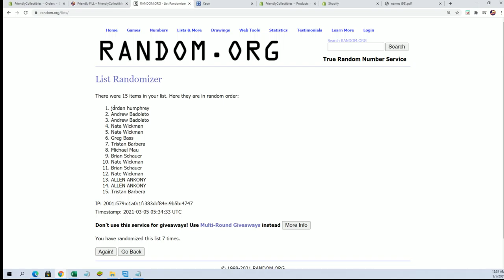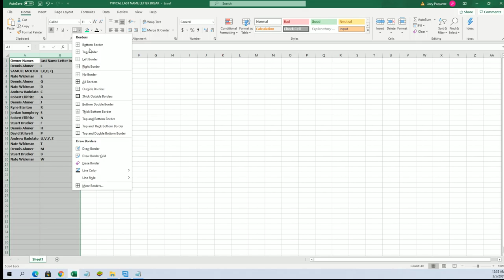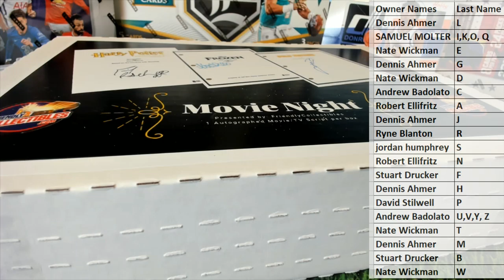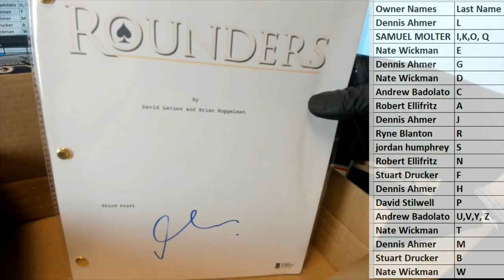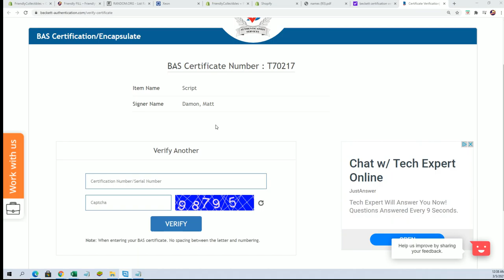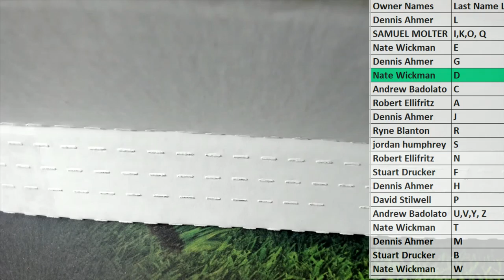2021 Movie Night, Autographed Movie Scripts ID MOVIENIGHT113